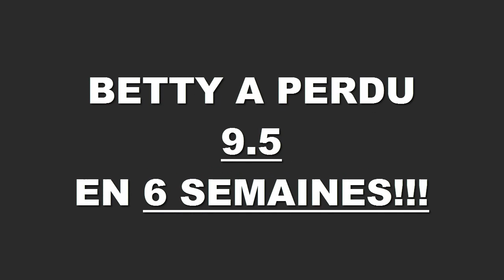Transformation physique rapide Rennes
Betty a perdu 9,5 kg en 6 semaines à la Training Academy à Rennes,